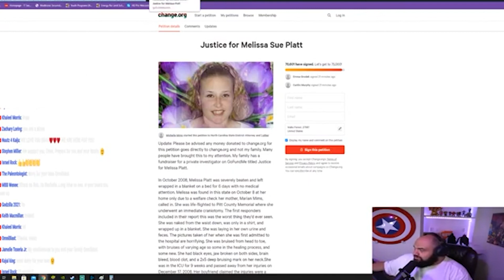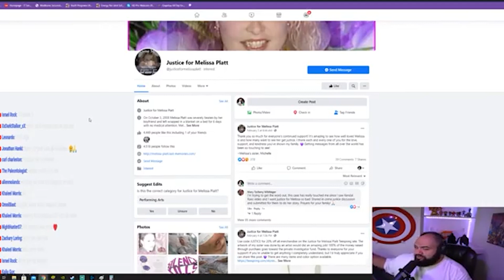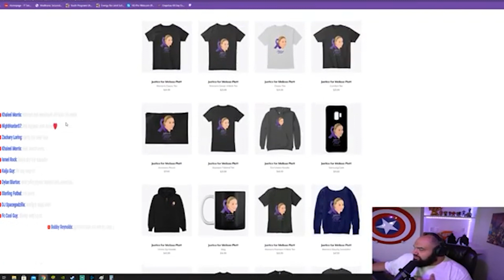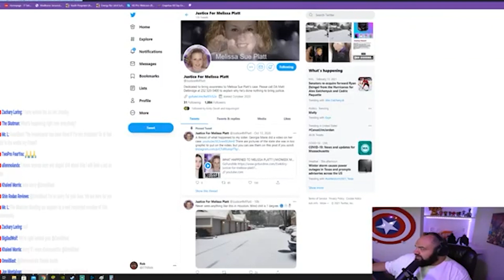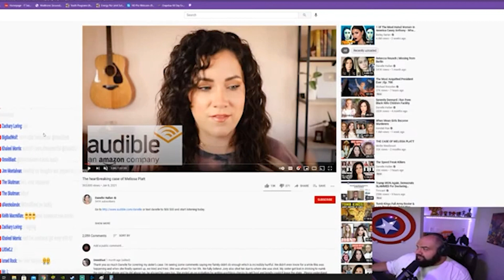Justice for Melissa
This video I discuss the Case of Melissa Sue Platt, a young lady who passed away in 2008 as a result of Domestic Violence.  Please follow the links below to learn more and show support.

Video containing Details of the case Including testimony from Melissas's sister, Michelle. Video by Kendal Rae